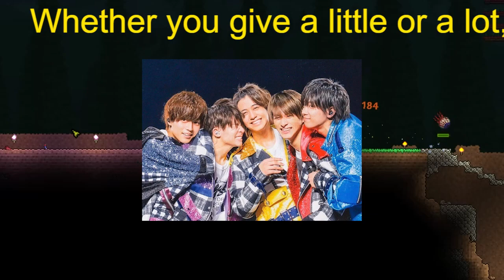【平野紫耀】｢声が好き｣｢無性に嬉しい｣キンプリ平野紫耀の｢強すぎるジャニー喜多川さん愛｣からの脱退宣言の可能性も…果たせぬ約束を胸に｢世界進出｣に挑む可能性は!?